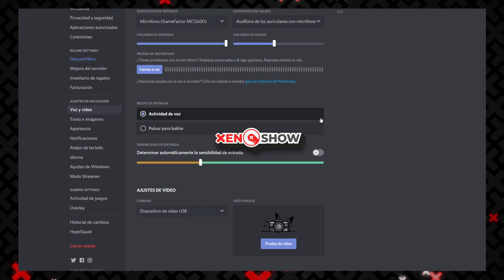¿Conseguir Logros Nos Hace Mejores Gamers? RE Village, WonderWoman84, DCEU y MCU | XenoShow | s01e02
En este capítulo del XenoShow, hablamos de los logros y como afectan nuestra experiencia en el juego. ¿Son buenos y expanden el gameplay de manera interesante? o ¿Se vuelven una excusa para extender la vida de los juegos? ¿Nintendo hace bien al no tener logros? o ¿Quisieramos un logro por conseguir todas las semillas de Kolog en The Legend of Zelda: Breath of the Wild?. También hablamos de Wonder Woman 1984, cómo le va a DCEU y la cuarta fase del MCU con WandaVision. Hablamos un poco de Resident Evil Village, o RE 8 y la serie animada que próximamente saldrá en Netflix.

Seal: vinsel_castro
David: dc.alley
Mario: mariiokennedy
Javi: javierdernt

Xenomenoide

Xenomenoide